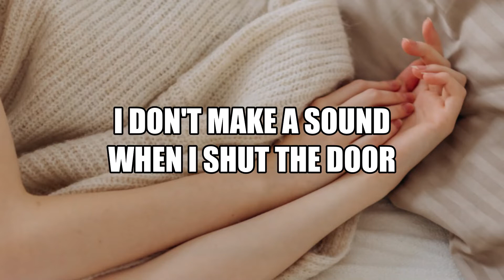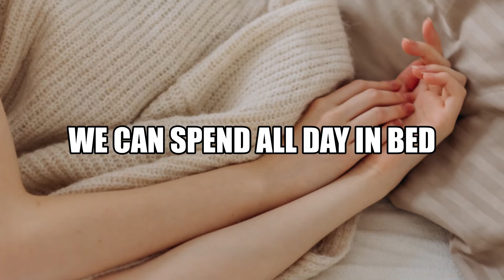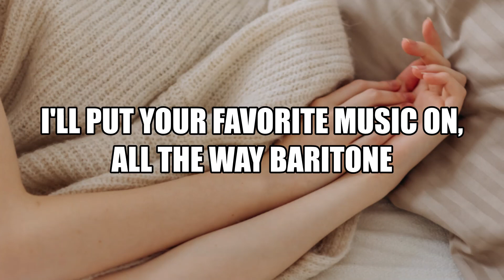All Day In Bed - Bang Bang Feat. Zyke (Lyrics)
All Day In Bed by Bang Bang Feat. Zyke
Genre: Acoustic Group, 2010s Pop
Mood: Happy, Romantic